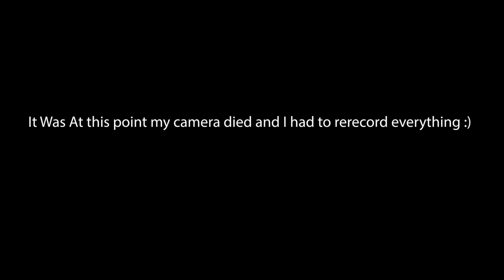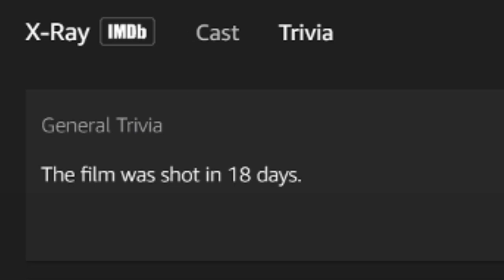I Watched This Terrible Android Movie Because I'm a masochist | Lifelike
I watched the movie Lifelike and it physically caused me pain